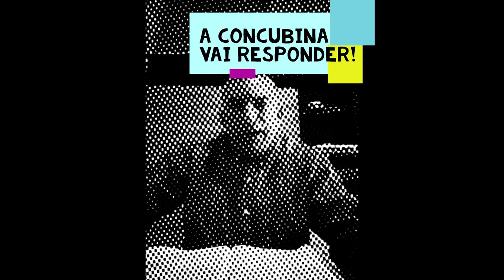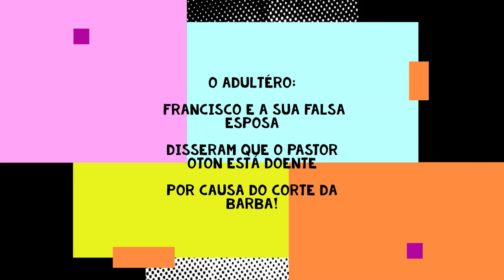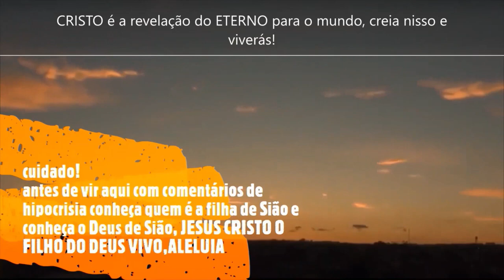exorta duramente Chico tripa e seu" falso " casamento ?